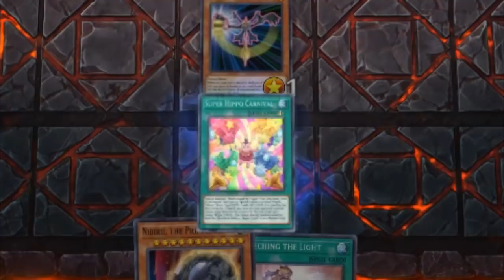IF YOU THINK BATTEL FADER IS USELESS WATCH THIS